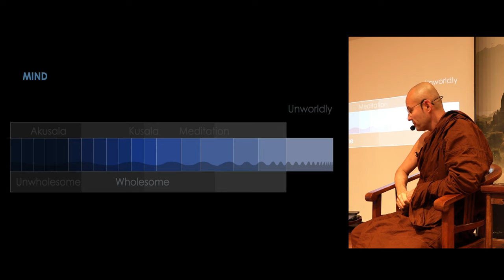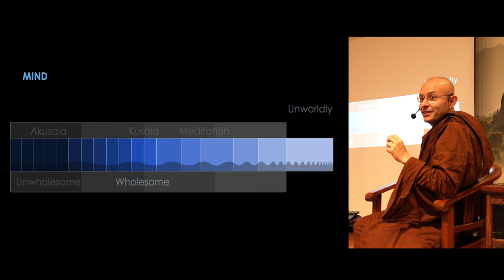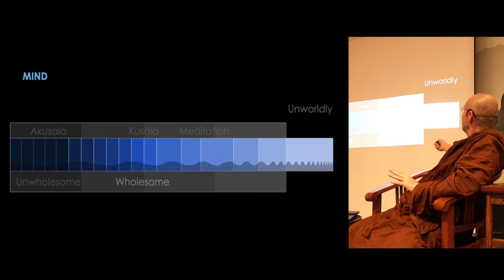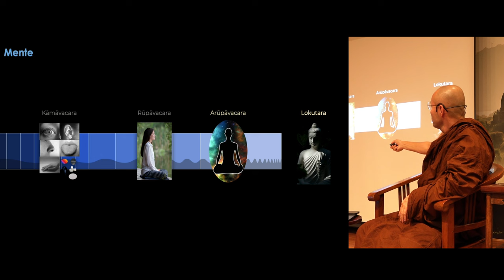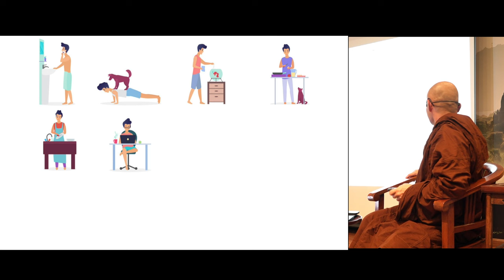[RHL01] No TIME for Dhamma Practice (Part 1) - Āyasmā Rāhula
How to Make Our Life Our Retreat
Evening Talk @ BGF